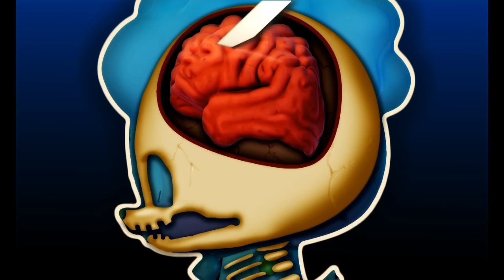Film Kartun: Merapikan Bulu Sleep - Mad Box Zombies | EP 112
Jack menggantikan kait nya dengan gunting dan dengan itu, dia merapikan bulu Sleep. Namun ia tak sengaja menusuk kepala Sleep, Uups!

Mad Box Zombie adalah hewan miniatur zombie yang nakal, dimana kejenakaan harian mereka selalu berakhir dengan terbunuhnya seseorang. Bagi Mad Box Zombie, cara terbaik untuk mati adalah dengan mati tertawa. Mereka tinggal di dapur Haunted Manor. Pada malam hari, mereka meninggalkan tempat tidur kotak korek api mereka untuk mencari kekacauan yang berdarah. Kelompok mereka terdiri dari Lisfer, zombie Tupai dan yang mengaku sebagai pemimpin para binatang zombie. Buffa, zombie kerbau yang lambat tetapi ramah, yang terkuat dari semuanya. Bersama-sama, mereka memiliki hari menyenangkan yang berdarah dan mengerikan.